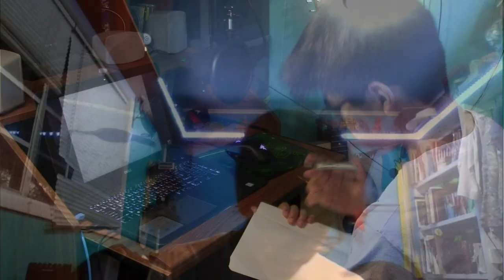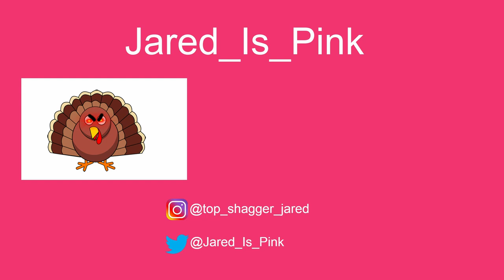Why Thanksgiving sucks